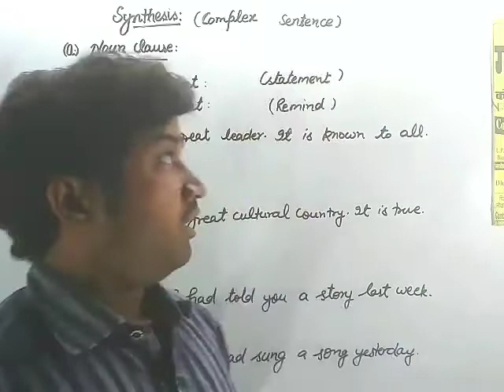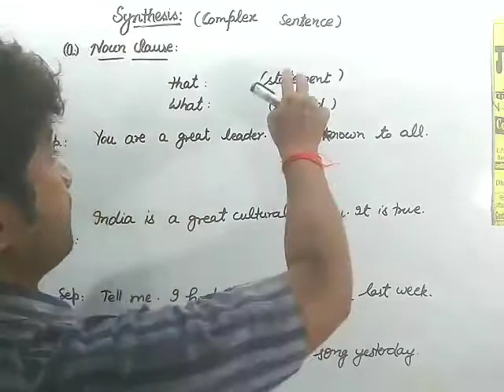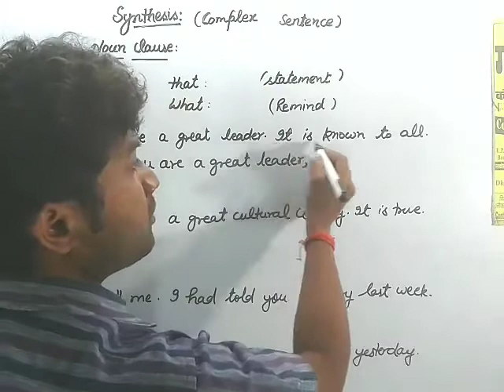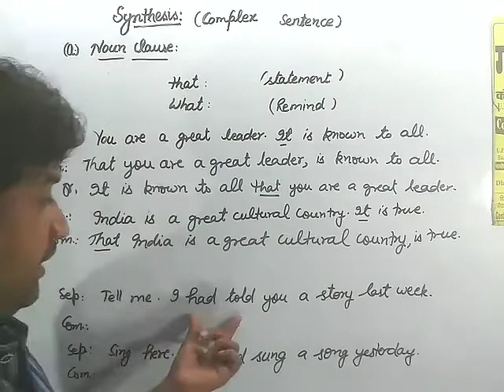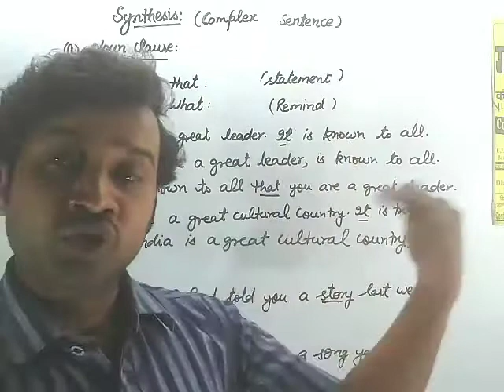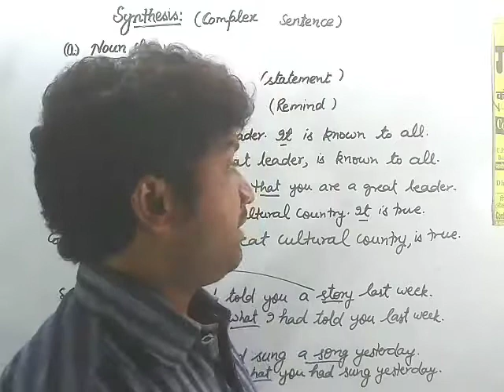Synthesis:part-14, complex sentence,Noun clause,comb.of complex sentence, SSC, CGL, Banking, Navy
Glorious coaching classes Maharajganj
Dhananjay Singh Dhanraj